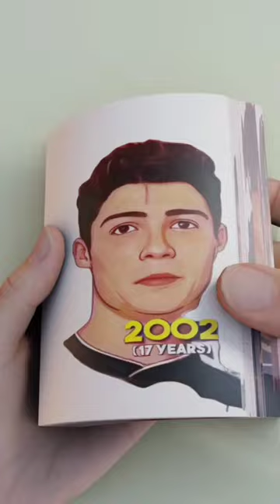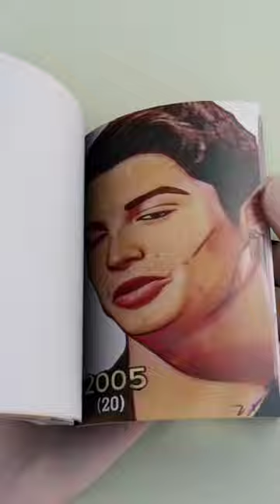Evolution of Cristiano Ronaldo*|2002-2023